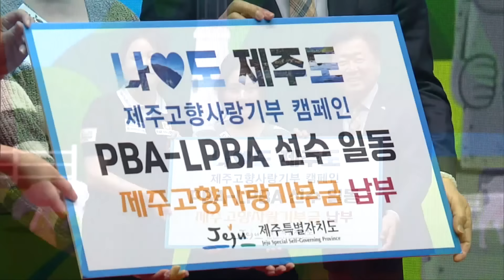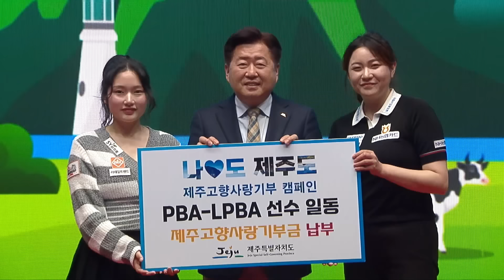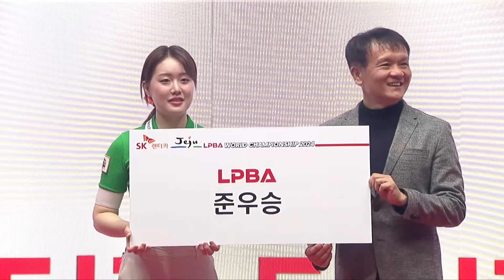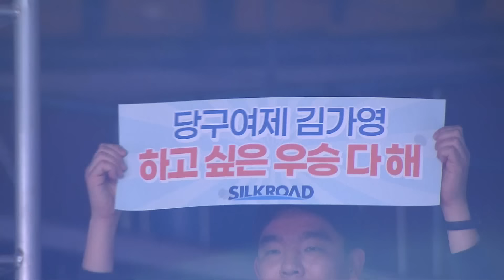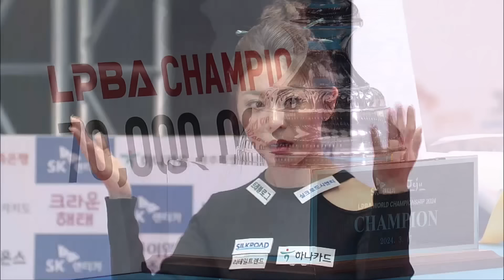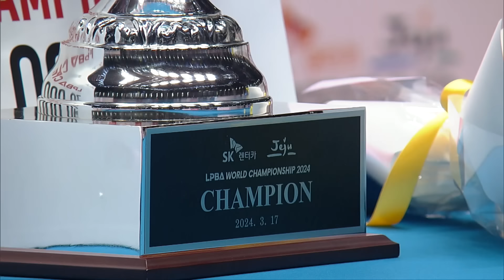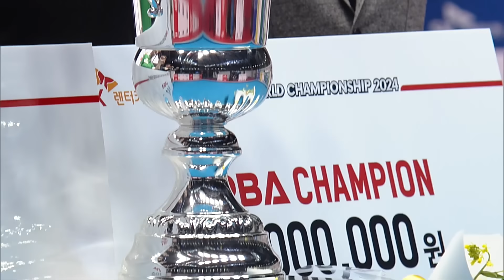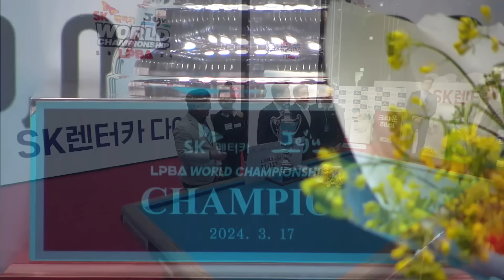"제주에서 제 식사비 대신 내주신 팬분 감사해요~" 김가영의 월드챔피언 시상식🏆 [제주 SK렌터카 LPBA월드챔피언 2024]